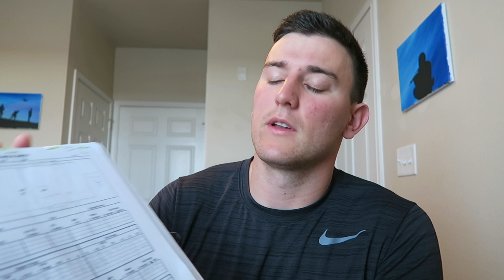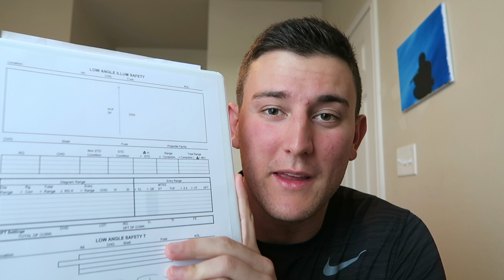Safety Test: FA BOLC Advice #4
Here it is, an advice video for the infamous Safety Test.

My name's Brendan and I'm a US Army Second Lieutenant that's starting a Youtube channel. Also, be sure to comment any video's you'd like me to make (ex: ROTC Advice, What to do before BOLC, etc.)

The ultimate goal is to help as many people as possible by having them experience my journey with me and by learning from my mistakes/successes.